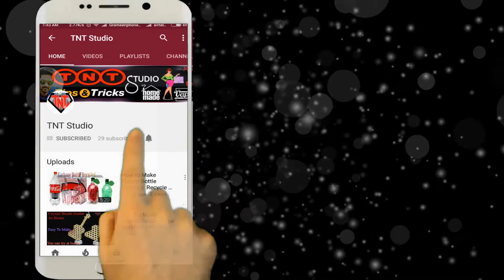How To Make Wall Hanging With Carry Grocery Bags || Awesome Hearts Shaped Wall Hanger Homemade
Today we will Show You How to make Love Shape Wall Hanging with  shopping Tote bags.

Another Video

How to Make Newspaper Wall Hanging || DIY Shopping Bag Wall Decoration Idea || Best Out of Waste
How To Make Shopping Tote bag Hijab Pin || DIY Recycled Carry Tote Bag Girls accessories Ideas
How To Make Shopping Tote Bag Rose || DIY Recycled Carry Bag Rose || Best Out Of Waste
How To Make Plastic Plate Wall Hanger || DIY Plastic Plate Recycled Ideas || Best out of Waste